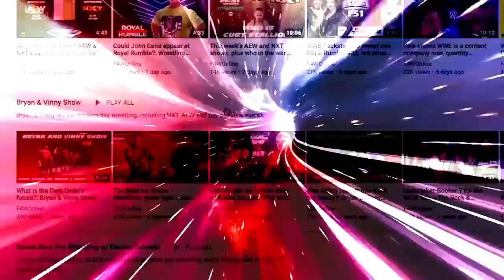Yes, you do have to grade WWE on a curve: Wrestling Observer Live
Bryan and Mike discuss Roman Reigns, the WWE title situation, Cody Rhodes' push, and more. [May 12, 2022]